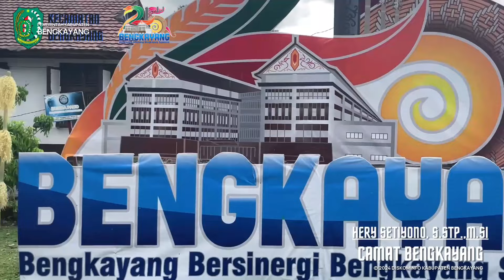KUMPULAN UCAPAN HUT KE 25 PEMKAB BENGKAYANG DARI PIMPINAN, TOKOH MASYARAKAT DAN BUDAYAWAN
Berikut kumpulan video-video ucapan HUT ke 25 Pemkab. Bengkayang dari pimpinan, tokoh masyarakat, serta budayawan di wilayah Kalimantan Barat.

Terima kasih atas ucapan dan harapan yang sudah disampikan. Semoga Bengkayang semakin Bersinergi dan Sejahtera untuk masa yang akan datang.